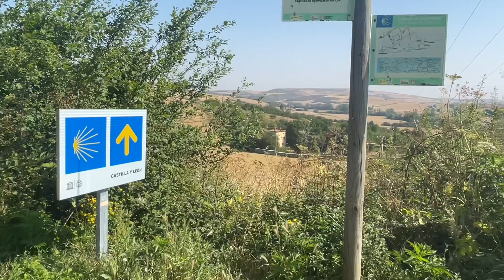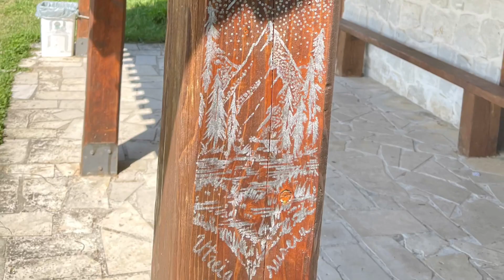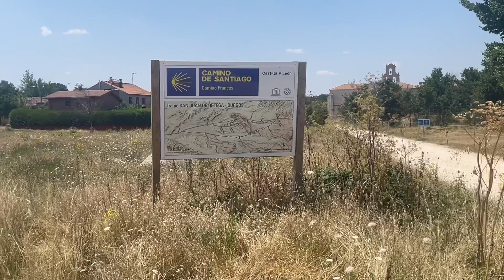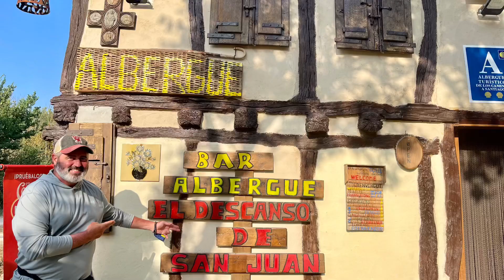Day 15 - From Belorado to San Juan de Ortega on the Camino Frances de Santiago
15 Mile Hike

Hiking the Camino from Belorado to San Juan De Ortega, Spain.

With a marked Jacobean history which dates back over a thousand years, this small municipality with no more than 20 inhabitants has a well-deserved reputation of hospitality towards the pilgrims of the Camino (Way). So much so that during spring and summer the village can expect the arrival of up to 100 pilgrims per day, receiving over five times the number of people who usually live there.